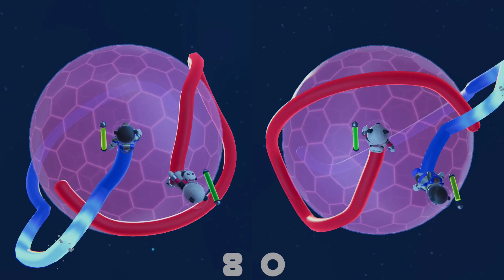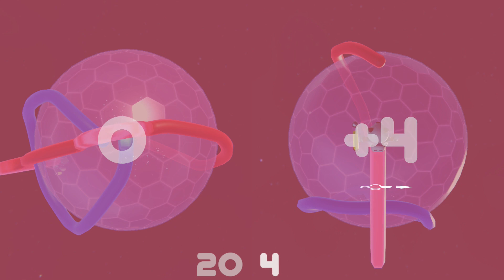Let's Play: Astro Bears Party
Playing through a 2-player round of the game in Party Mode. In general, just viewing this you've seen all of the content in the game. If you're into the way it plays out you're in luck. If not, you'll just want to keep moving.